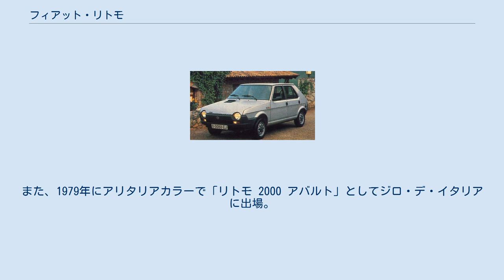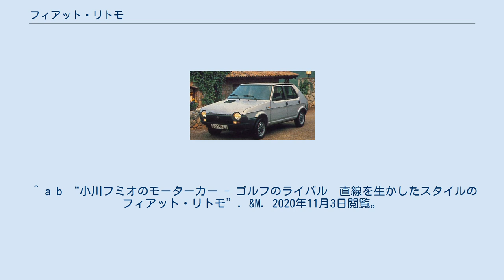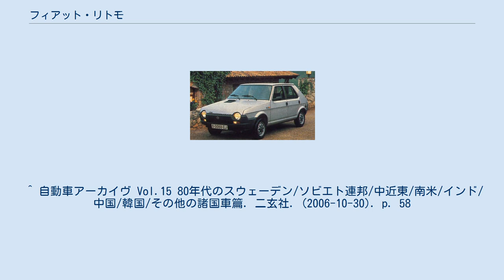フィアット・リトモ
リトモ (RITMO)は、フィアットが製造・販売していた自動車である。
 1978年、トリノ・モーターショーにてデビュー。
128の後継で、フォルクスワーゲン・ゴルフを競合モデルとした。
 ボディタイプは3ドアと5ドアのハッチバック。
スタイリングは丸形2灯のヘッドランプ、フロントグリルやテールランプ部を一体化した樹脂製バンパーなどを特徴とする。
アメリカ輸出仕様では独立した大型のいわゆる5マイルバンパーが付く。
当初日本に輸入されたのも、この対米タイプであった。
 メカニズムについては128から受け継いでおり、いわゆるジアコーサ式レイアウトの横置きエンジン前輪駆動や前マクファーソン・ストラット／コイル、後ストラット＋ロワーウィッシュボーン／横置きリーフのサスペンションなどは128のそれと同形式である。
 デビュー時のエンジンは128の1.1 / 1.3 Lを改良および拡大した、直列4気筒SOHCの1.1 L (60 PS) / 1.3 L (65 PS) / 1.5 L (75PS) の3種で、搭載モデル名はその出力をそのまま60 / 65 / 75と数字で表した。
トランスミッションは4MTが60と65に標準、5MTが75に標準（60/65にオプション）、3ATが75にオプション設定された。
1980年、1.7 L・55 PSのディーゼルエンジンを追加。
 1981年、「リトモ・スーパー」を追加。
1.3 Lが75 PS、1.5 Lが85 PSと、それぞれ10PSずつアップしたエンジンを積んだ。
同年、131のDOHC 1585 cc・105PSエンジンを積む「リトモ105TC」が登場。
さらに続いて同年のフランクフルトモーターショーにて、伝統の「アバルト」の名を冠する更なる高性能版、「リトモ・アバルト125TC」がデビュー。
DOHC 1995 cc・125PSを搭載した。
 1982年、マイナーチェンジ。
独特のグリルとバンパーが一体型のフロントマスクから、バンパーが分離してフロントグリルを設け、ヘッドランプは丸形4灯式になった。
リアもバンパーとテールランプが分離された。
 1983年、125TCをさらに改良強化した最強版、「リトモ・アバルト130TC」が登場。
エンジンをツインキャブレター化し130PSを発揮した。
同年、リトモをベースとする3ボックス・セダンのレガータがデビュー。
 1985年、マイナーチェンジ。
5ドアのドアハンドルがレガータと同じ角形になり、リアのナンバープレートがバンパー側に移るなどデザインを変更。
リトモ・アバルト130TCも引き続き設定された。
1986年には、1929 cc・80PSのターボディーゼル仕様が追加された。
 リトモは1988年まで生産された。
後継車種は同じ1988年発表のティーポである。
 リトモ発売当時、フィアットのチューニング部門であったアバルトによって、フィアット131などに利用されていたDOHCエンジン（通称：ランプレディユニット）にチューニングが施された2,000ccエンジンが搭載されたモデルが存在した。
 1981年登場のDOHC 1585 cc・105PSエンジンを積む「リトモ105TC」をベースに、同年DOHC 1995 cc・125PSを載せたパワーアップ版の「リトモ・アバルト125TC」がラインナップに加わり、1983年、ウェーバーまたはソレックス、デロルトのφ40キャブレターを2基搭載した最強バージョン、「リトモ・アバルト130TC」が登場した。
 「TC」は、それまでのシングルカム（SOHC）エンジンからツインカム（DOHC）エンジンとなったため、ツインカムの略称との説があるが、正式には「ツーリング・コンペティション」の略である。
なお、数字は搭載エンジンの出力を表している。
 「リトモ・アバルト130TC」は1984年から日本に正規輸入され、当時としては凶暴なまでの出力特性と軽快なフットワークを持ち、輸入車としては比較的手頃な価格だった（当時の車両本体価格は297万円）ことから日本でも人気を博し、アウトビアンキ・A112やフィアット・パンダとともに、日本でのフィアット車の販売増に大きく貢献した。
 リトモ自体もベルトーネのデザインであるが、カブリオレタイプが1981年9月からベルトーネのブランドで販売された。
 1983年セアト・リトモ リトモは、フィアットとの提携下にあったスペインのセアトにおいて、本国より1年遅れ...